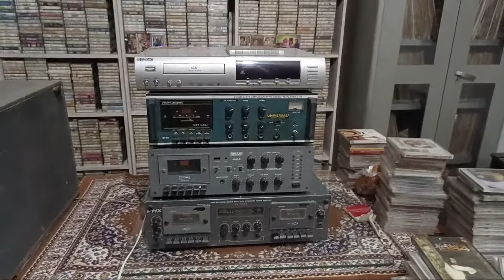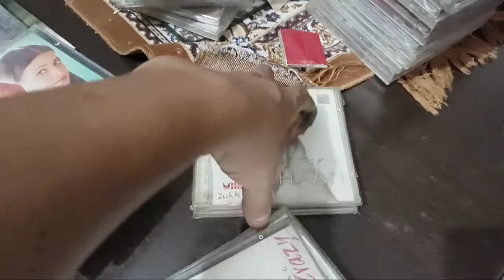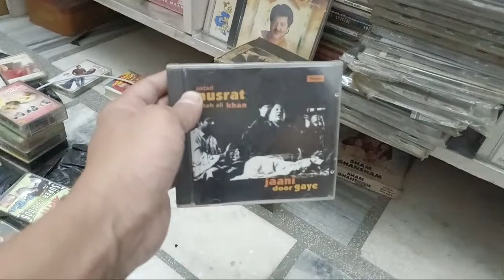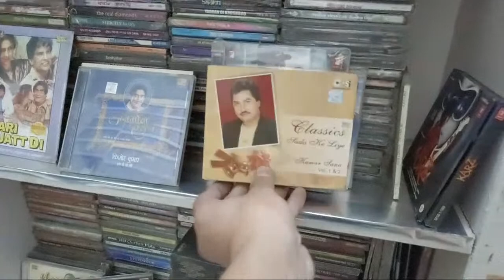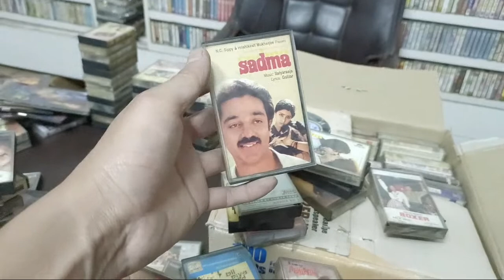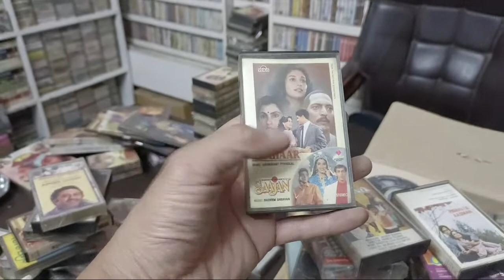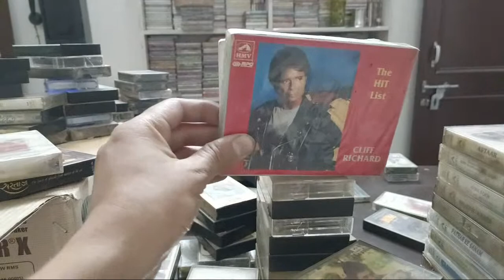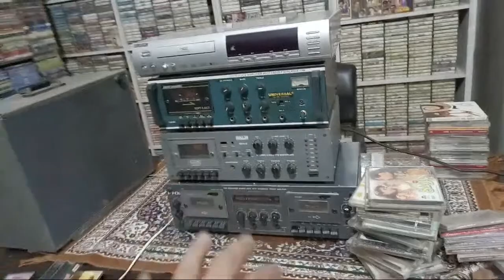HINDI audio CDs cassettes dvd full।stock available how to purchase hindi audio cassettes CDs dvd